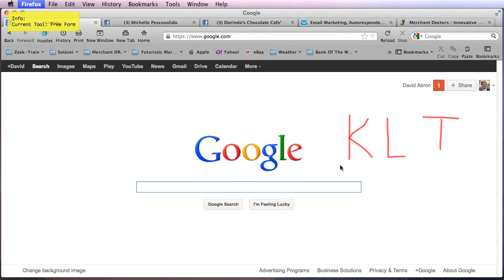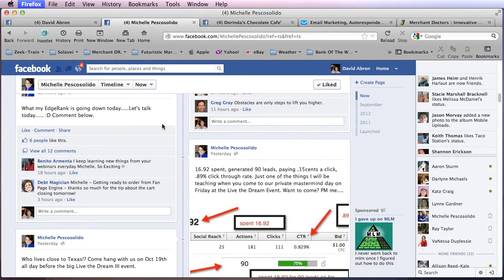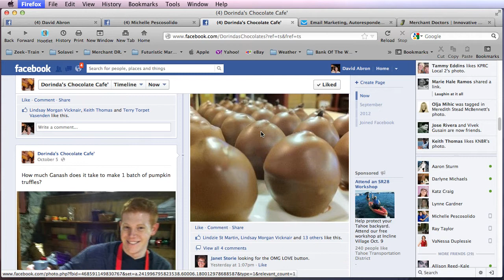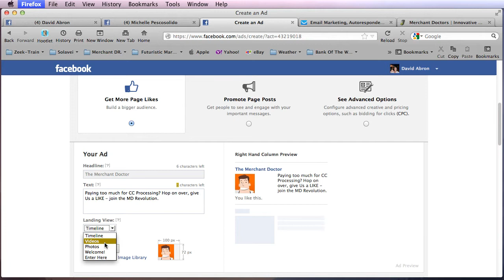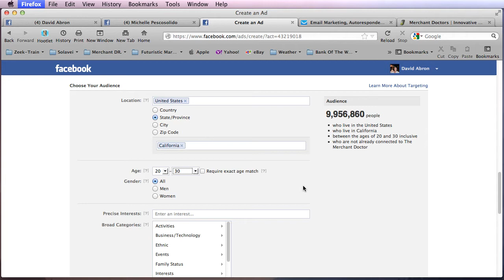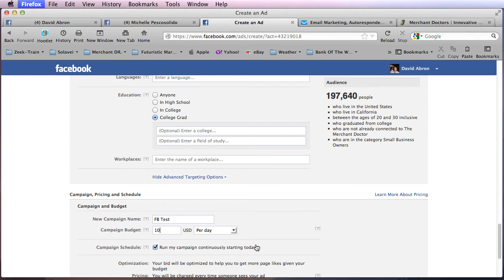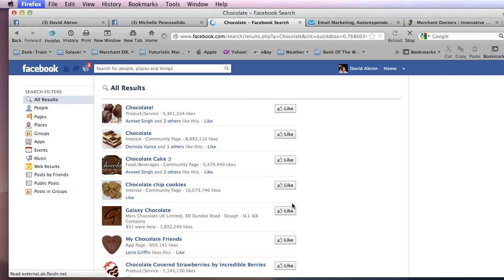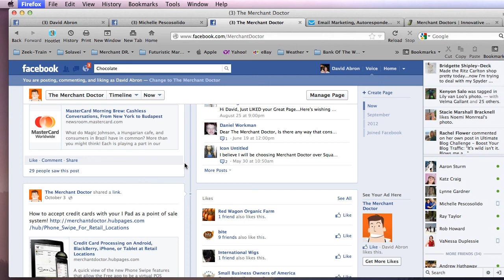Building a FAN Base on Facebook.mp4